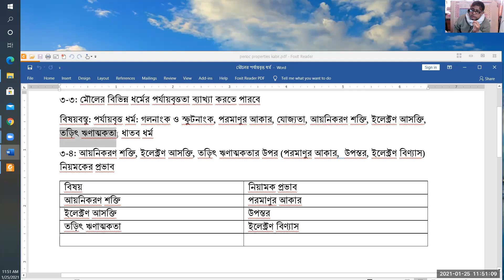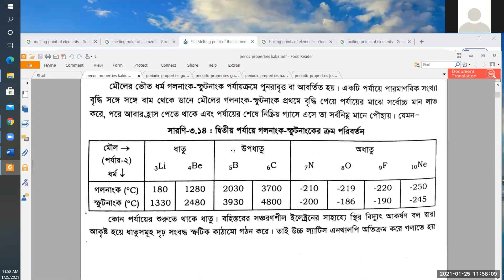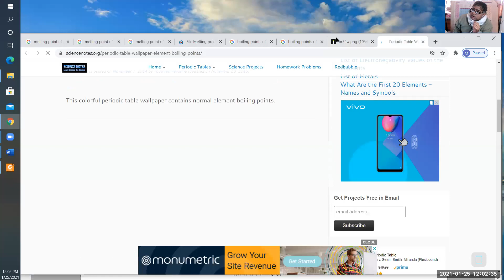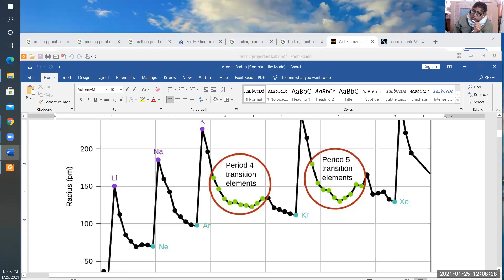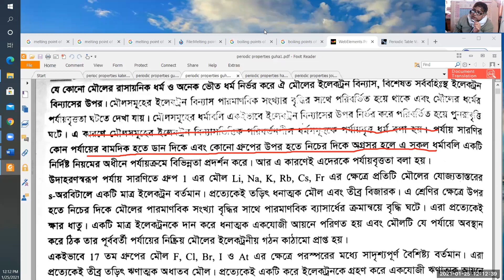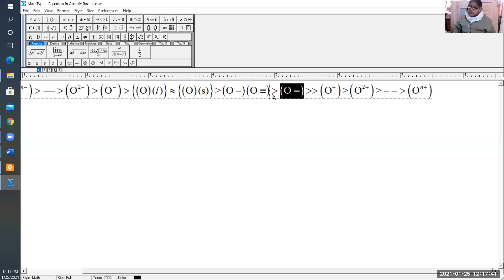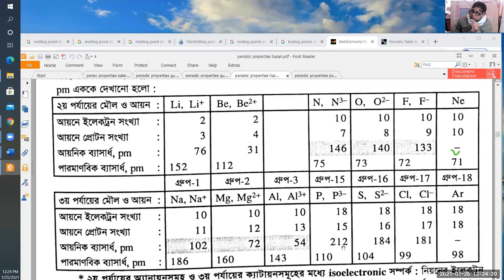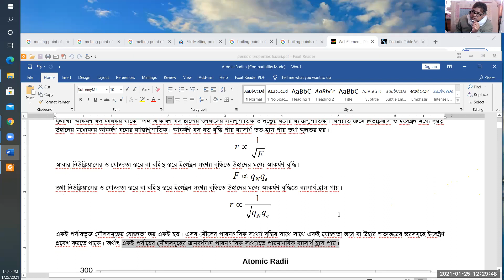HSC Chemistry1 Cp3 LO 03 mp+ bp+ radius